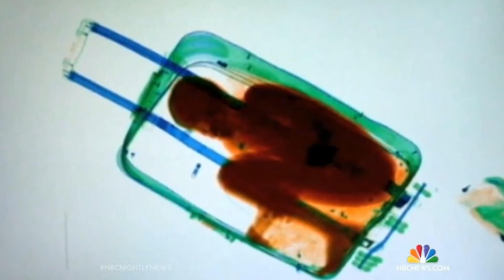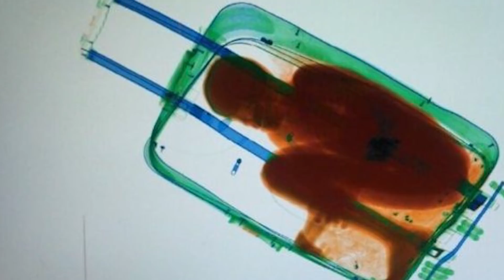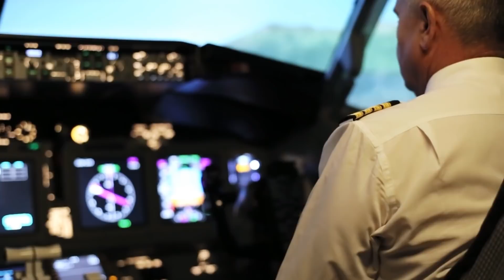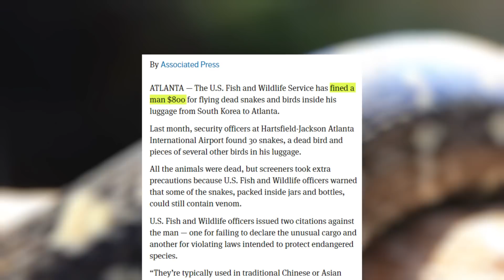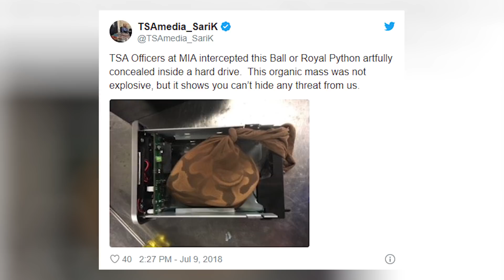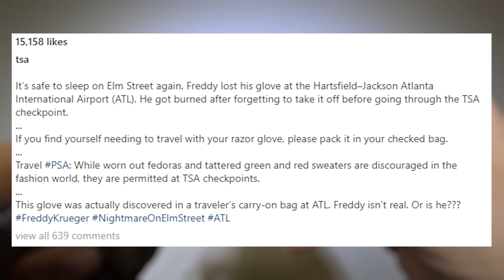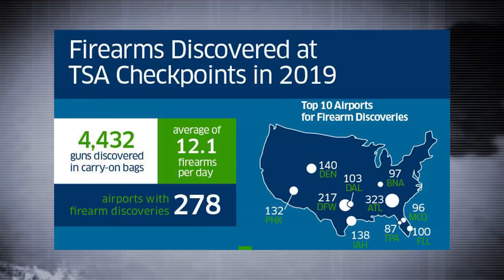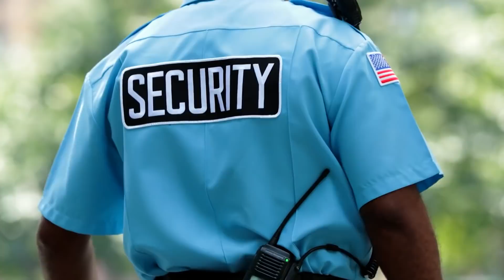15 Unbelievable things found by Airport Security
Usually airport security confiscates toothpaste and liquids, but every one in a while something truly unexpected passes by. Here are some of the most unbelievable things found by airport security!